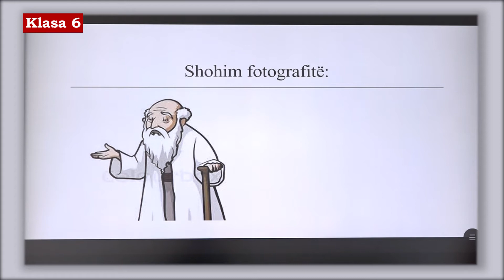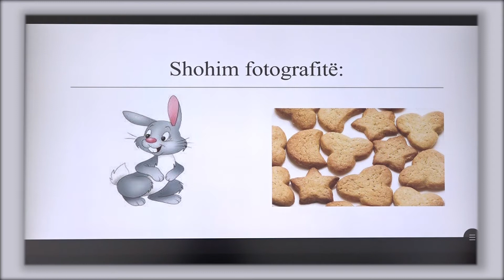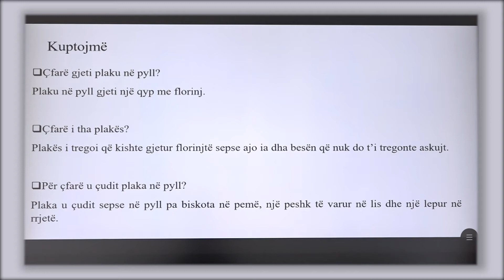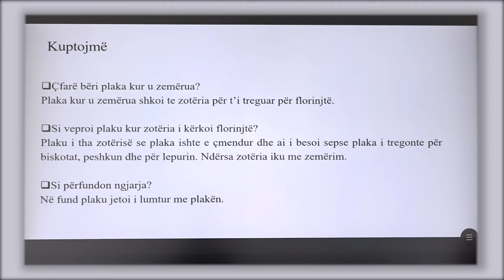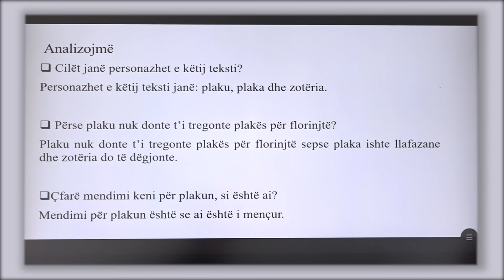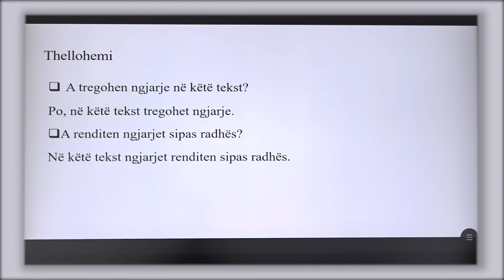5 01 022 - Java e pestë - Gjuhë shqipe - Plaku i mençur